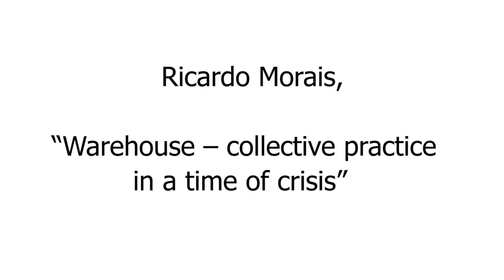Ricardo Morais, designer, architect at Warehouse Collective/Portugal,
“Warehouse – collective practice in a time of crisis”